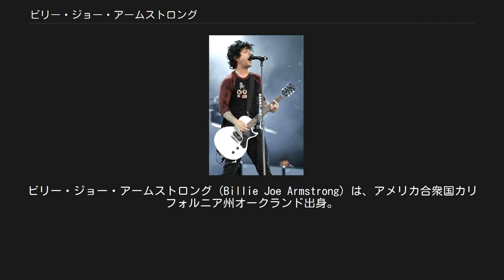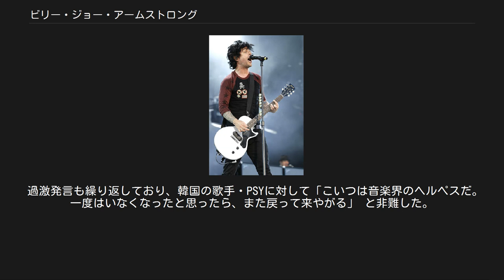ビリー・ジョー・アームストロング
グリーン・デイのメンバー
ビリー・ジョー・アームストロング (Billie Joe Armstrong) は、アメリカ合衆国カリフォルニア州オークランド出身。
パンク・ロックバンド、グリーン・デイのヴォーカリスト、ギタリスト。
 1972年2月17日、アメリカ・カリフォルニア州オークランドに6人兄弟の末っ子として生まれる。
父アンディーはジャズ・ミュージシャン兼トラック・ドライバー、母はレストランのウエイトレスであった。
 ビリーは5歳の頃、小学校の先生の勧めで歌を始め、病院に行き、患者のために歌ったりしていた。
「ルック・フォー・ラヴ」という曲を地元レーベルでレコーディングしている。
 11歳の時、父からブルーと名付けられた、正しく青色のストラトキャスターを貰う。
 1983年9月10日、ビリーが11歳の時に父が食道癌で亡くなる。
母は、6人の子供を養うため、ウエイトレスの仕事を続ける。
 12歳になり、ビリーは地元のミドルスクールに進学、そこでマイク・ダーントと出会う。
10代の頃のビリーは、他の同世代と同じくメタルやハードロックを好んで聴いていたが、14～15歳の頃にセックス・ピストルズの「ホリデー・イン・ザ・サン」を聞いて以降パンクに傾倒していくこととなり、ハスカー・ドゥ、リプレイスメンツ、ラモーンズなどのバンドに影響を受ける。
やがて地元の高校へと進学するが、1990年2月の18歳の誕生日を目前に音楽の道を志し、退学。
マイクと共にグリーン・デイ前身のバンドとなるスウィート・チルドレンを結成。
家出をし、共に自活するようになる。
 その後、地元のレーベルのルックアウト・レコーズからCDを出すことになった。
ビリーとマイクは、デモテープを手に社長と会う。
その時社長は、どこのガキかも分からない彼らを、そう簡単には受け入れなかった。
すると社長に「会社から200マイル離れた田舎の小屋で夜にオーディションするから、やる気があるなら来なさい。」と言われた。
当時17歳だった2人は、それを信じてその小屋へ行った。
しかし、小屋には鍵がかかっており、さらに雨も降っていた。
仕方なく2人は鍵をぶち壊して中に入り、社長が驚くと思い2人は発電機を盗んできた。
音は出せる状態だが照明が無いので近所のガキ12人を集めてロウソクを持たせた。
そこに社長が現れ2人を見ると、まんまと騙したつもりだったのに逆に驚かされ、見事契約することができたという。
だが、2011年12月にルックアウト・レコーズは廃業してしまう。
 2003年1月飲酒運転で警察に捕まっている。
スピード違反で捕まり、そのとき吸気アルコール度数がカルフォルニア州基準の0.08%を越える0.18%であった。
 2012年9月21日に、ラスベガスで開催されたiHeart Radio Music Festivalに出演。
しかし、「バスケット・ケース」の演奏中に残り1分と表示されたモニターを見たビリーは、「残り1分、1分？ふざけるな。1分だって？俺はクソジャスティン・ビーバーじゃないんだ、クソ野郎」等とブチ切れ、「1分がどんなものか見せてやるよ」と放ち、ステージにギターを何度も叩きつけ壊し、観客を騒然とさせた。
 その2日後の23日、薬物乱用の治療のためリハビリ施設に入院することをスポークスマンが発表した。
バンドのオフィシャルサイトでは「グリーン・デイは、ラスベガスでのiHeart Radio Music Festivalで不愉快な思いをした人全員に謝罪します」と声明文が公開され、ビリーが入院するため、予定されていたプロモーション・イベントをいくつかキャンセル、延期すると発表された。
 過激発言も繰り返しており、韓国の歌手・PSYに対して「こいつは音楽界のヘルペスだ。一度はいなくなったと思ったら、また戻って来やがる」 と非難した。
 また、ギブソンからレスポールジュニアのシグネイチャーモデルが発売されている。